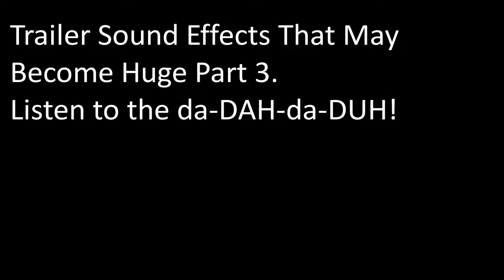Trailer Sound Effects That May Become Huge Part 3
I sense another trend.
Part 2 is the horror video.